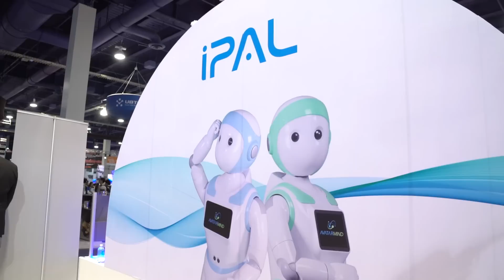Your Very Own Companion Robot with AVATARMIND's iPal at CES 2018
Now you can look through the eyes of a robot with AVATARMIND's iPal. Designed to support children and the elderly, the iPal is looking to be implemented initially in schools and in retirement centers. Users can also take over control of the robot to interact and monitor the environment the iPal is in.